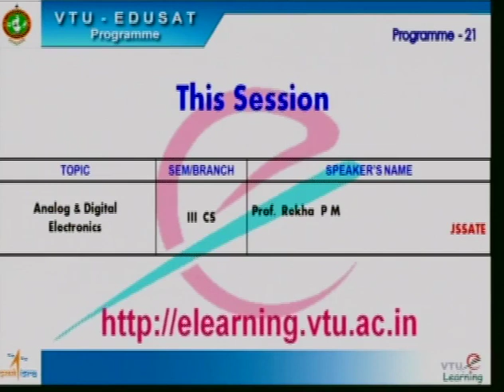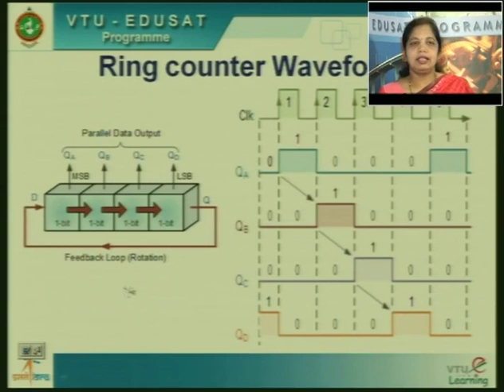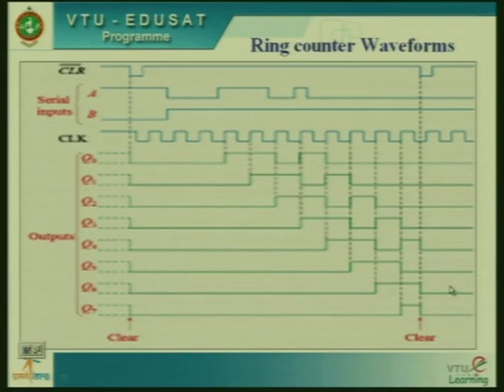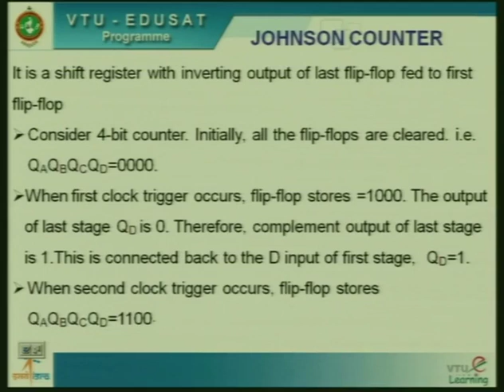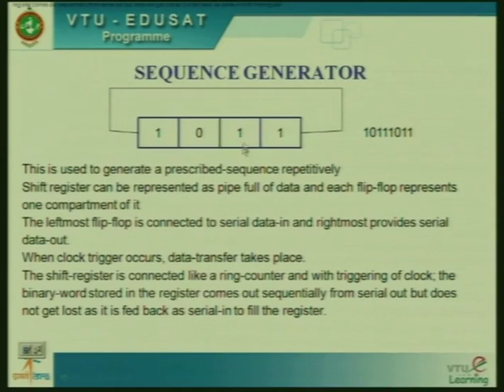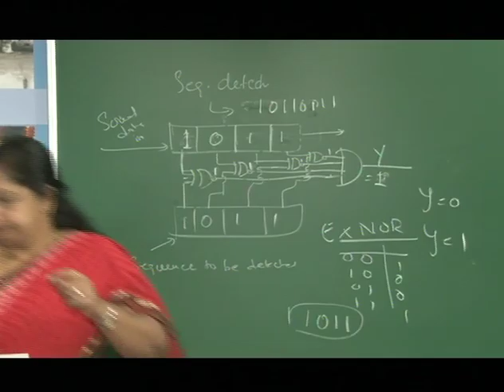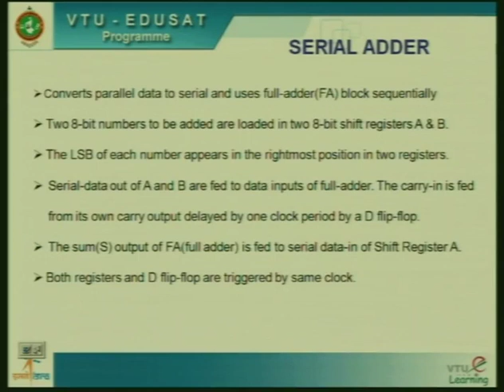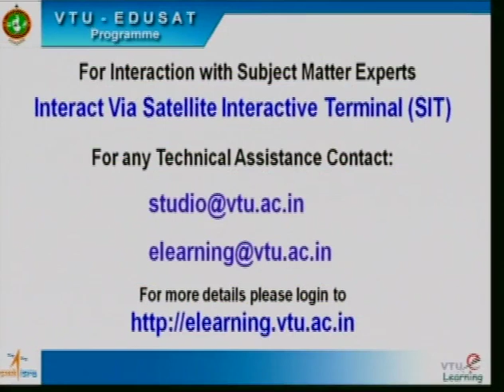Registers - Part 3 | MODULE 4 | Analogue and Digital Electronics | 15CS32 | VTU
- Applications of ShiftRegisters
- Register implementation in HDL. List of VTU Lecture Videos

I Semester & II Semester VTU Lab Classes

II Semester

III Semester

ECE

CSE

EEE

CIVIL

IV Semester

V Semester